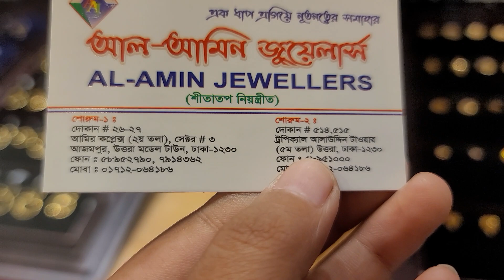সোনার ৭-৮ আনার রিংকু বাউটা /gold bauta earrings